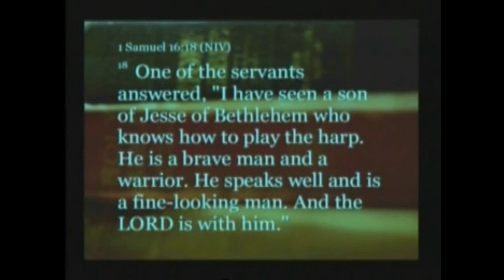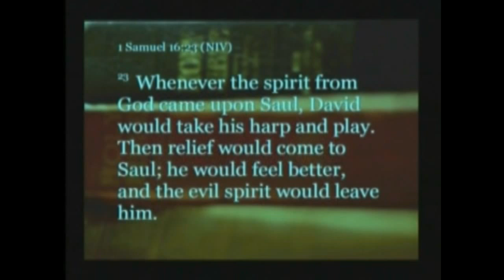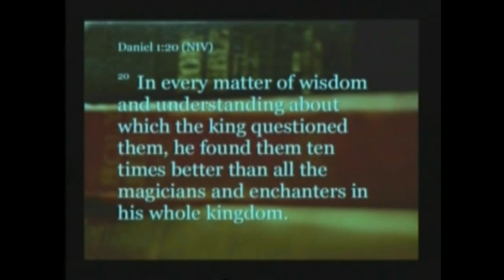Abundant Life Bible Study | Class #2: Well Rounded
Abundant Life bible Study Class #2 at New Beginnings Christian Fellowship